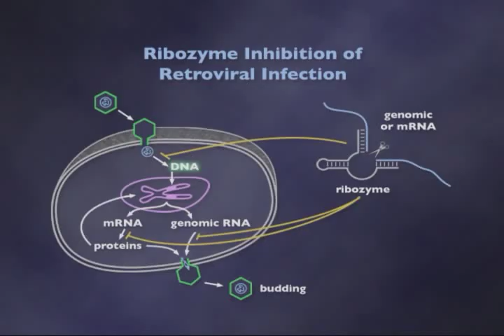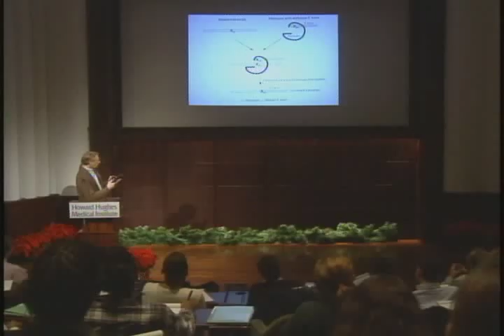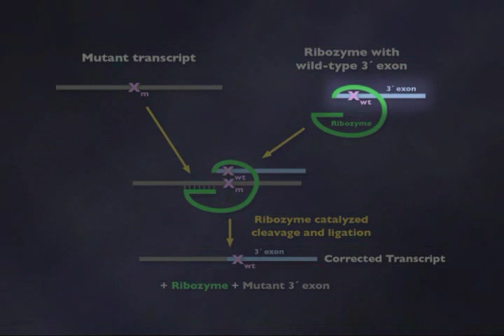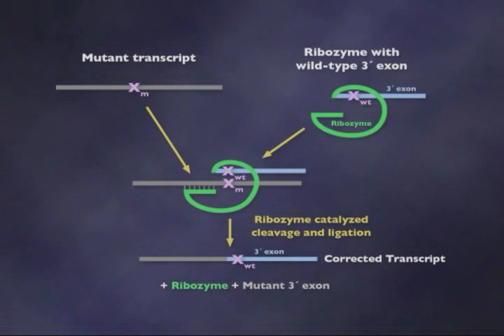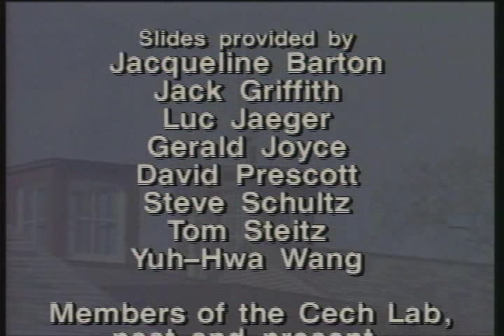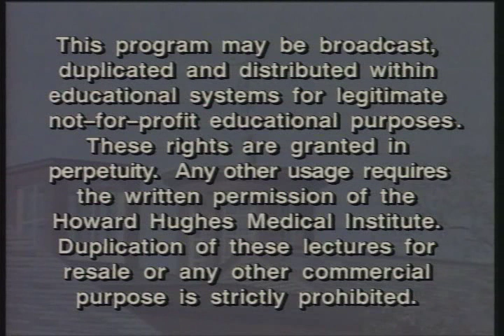RNA as an Enzyme (6-6)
The Double Life of RNA - Lecture #2

RNA as an Enzyme: Discovery, Origins of Life and Medical Possibilities

Dr. Thomas Cech

1995 HHMI